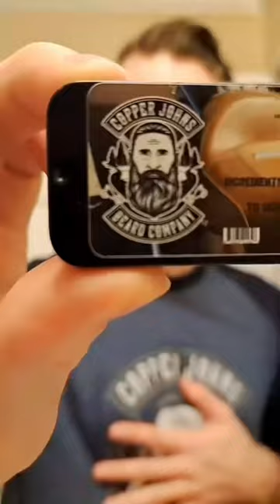A little mustache wax demo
Hunter giving us a little demonstration on how to use mustache wax.